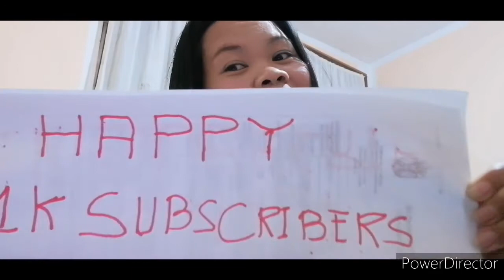HAPPY 1K SUBSCRIBERS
Maraming2x Salamat po sa inyo lahat. Dahil po sa inyo na reach namin ang 1,000 subscribers.kya taos puso kmi nag papasalamat sa inyong lahat. Godbless to all of us and stay safe everyone.i love you all guys